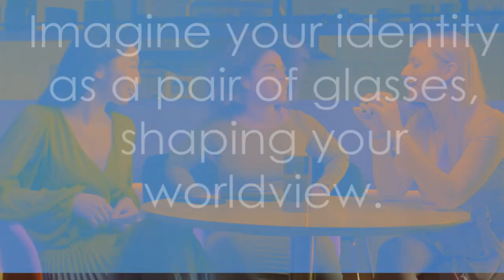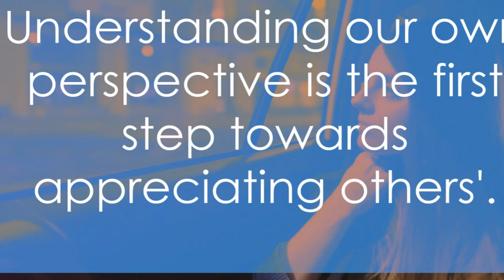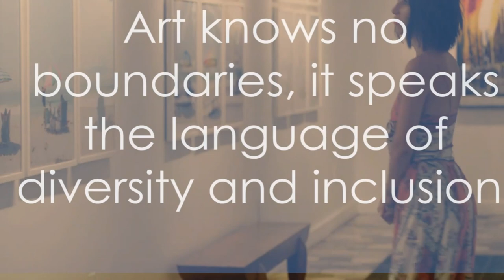"WHY WE SHOULD CELEBRATE WOMEN: EMBRACE DIVERSITY!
Explore the diverse and thought-provoking worldviews of women from different cultures in this insightful video. From personal experiences to societal influences, gain a deeper understanding of the unique perspectives of women and how they shape their lives. Watch now for an eye-opening exploration of women's diverse perspectives. It showcases the power of inclusivity and unity. Join us on this enlightening journey and broaden your worldview.

OUTLINE:

00:00:00 The Lens of Perspective
00:02:22 Personal Reflections
00:03:19 Stories from Around the World
00:05:27 Intersectionality
00:06:31 Art and Expression
00:08:38 Empathy Exercises
00:10:46 Community Engagement